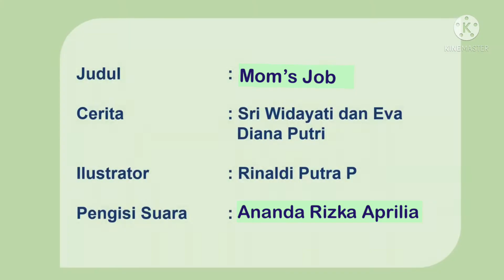Cerita Seri Tono | Pekerjaan Ibu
Nama : Ananda Rizka Aprilia
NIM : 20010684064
Kelas: 2020B
Dosen Pengampu :
1. Sri Widayati, S.Pd., M.Pd.
2. Melia Widayanti, M.Pd.